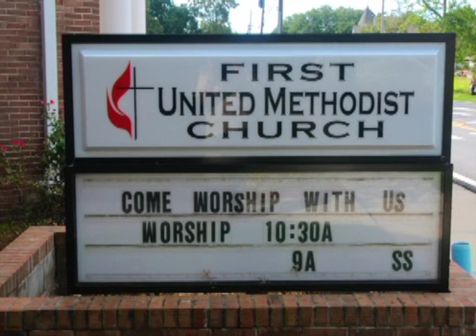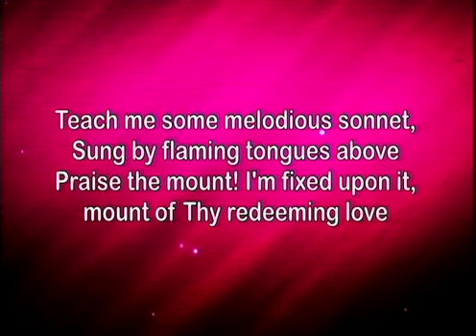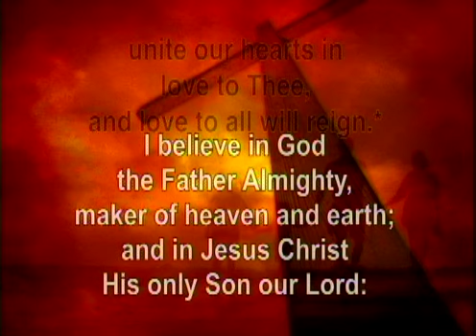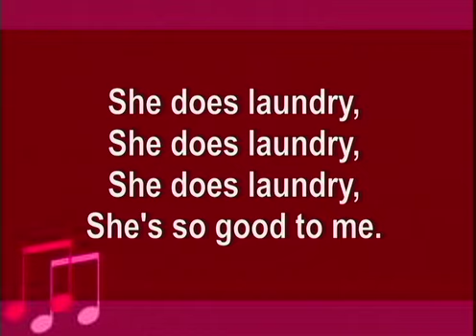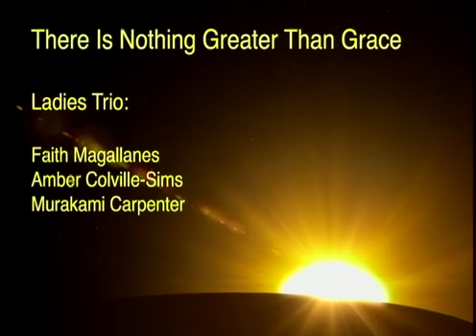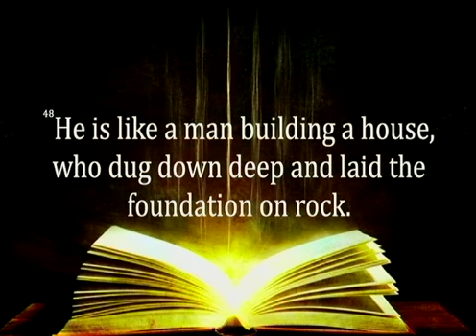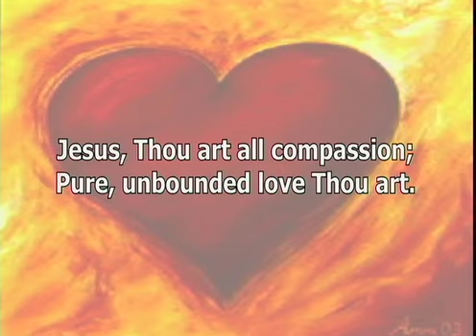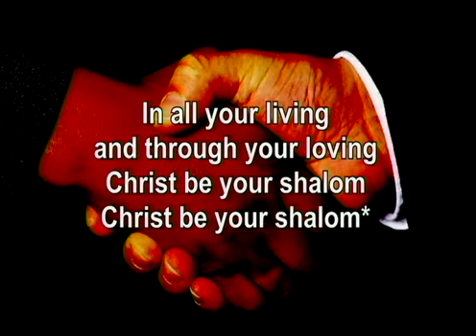Sunday Worship Mother's Day May 10, 2015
Rev. Jim Fisher speaks on "A Mother's Heart Is the Child's Classroom!" God's role in Christian families and all of our lives is celebrated in multiple ways. A new family is baptized into the church and the Ladies Trio sing "There Is Nothing Greater Than Grace."